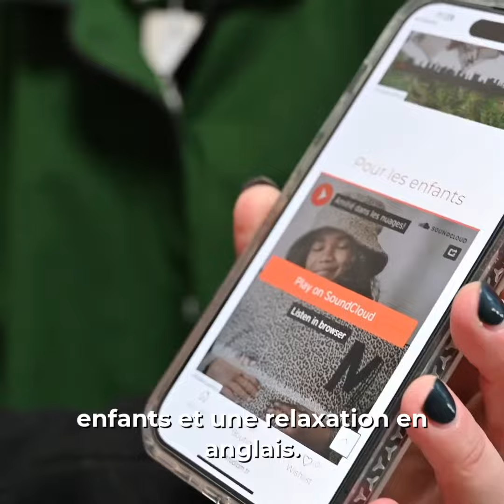LeGrandEco | Studio Melt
Imaginez un pyjama connecté à votre bien-être... C'est ce concept innovant que propose Emma Garcin (Studio Melt) que nous avons pu rencontrer à Créativa, la pépinière d'entrepreneurs du Grand Avignon. Parfait pour passer les hivers sans monter le chauffage !

Créé il y a un an au sein de notre pépinière, Studio Melt est une jeune pousse qui avance avec une philosophie bien affirmée : allier bien-être et qualité des créations, le tout avec une véritable transparence sur leur conception artisanale.

Pour retrouver tous les produits de la marque et en savoir plus, rendez-vous sur le site officiel